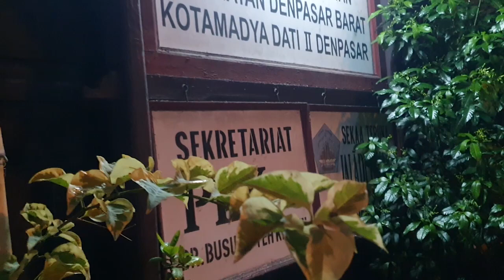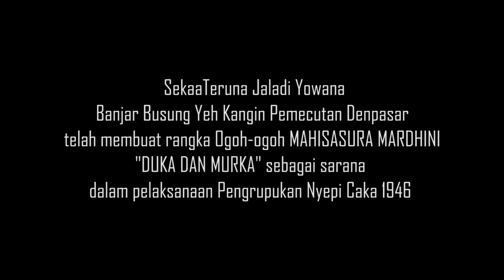PEMBUATAN RANGKA OGOH2 NYEPI CAKA 1946 (TH. 2024) BR. BUSUNG YEH KANGIN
PEMBUATAN RANGKA OGOH-OGOH UNTUK PELAKSANAAN  NYEPI CAKA 1946 (TH. 2024) DI BR. BUSUNG YEH KANGIN PEMECUTAN DENPASAR